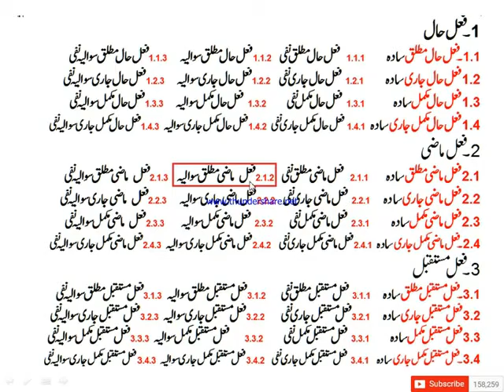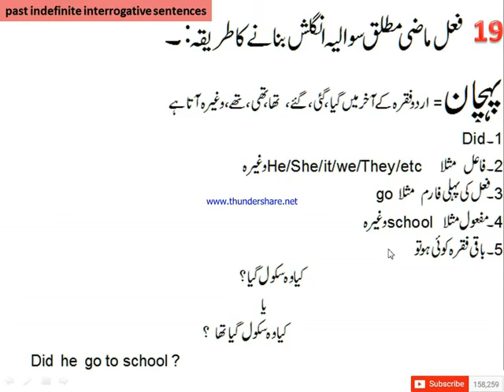English Grammar In Urdu lessons No 19